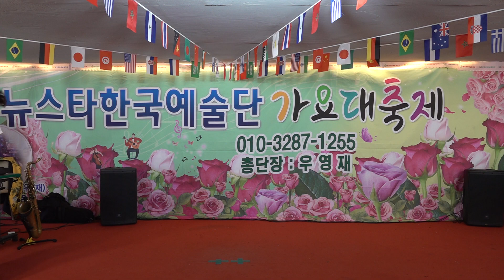가수 백년초 도련님 원곡 문연주 뉴스타한국예술단 장미공연장 2024년 6월1일